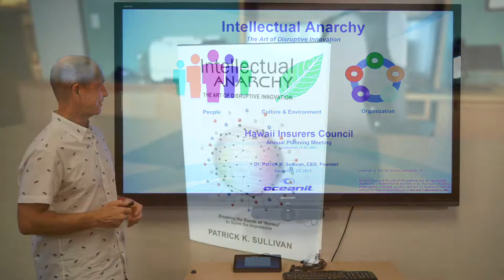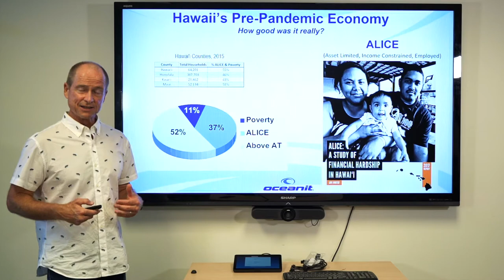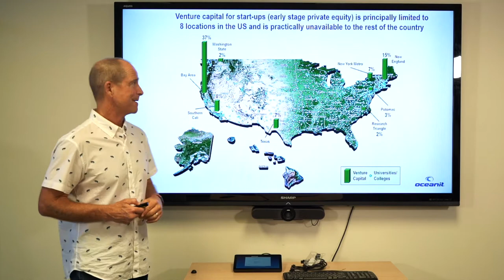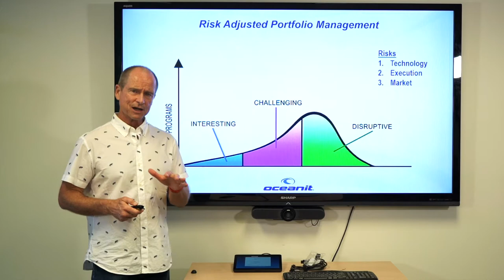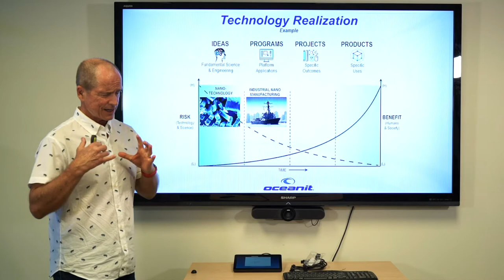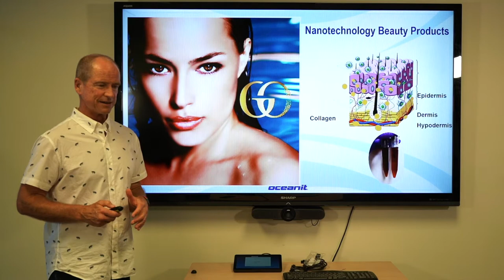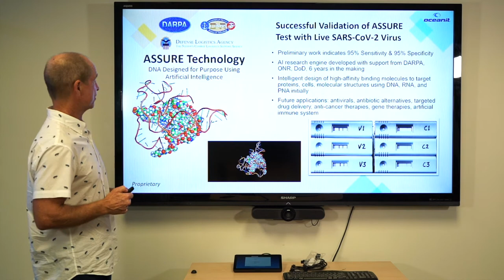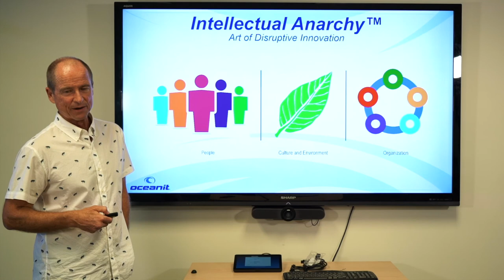Patrick Sullivan: Intellectual Anarchy & Hawaii’s Economy 2.0 | Hawaii Insurer’s Council Meeting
On September 23rd, 2021, Oceanit Founder & CEO, Dr. Patrick K. Sullivan was invited to be the (virtual) keynote speaker at the 2021 Hawaii Insurer’s Council annual meeting. The Hawaii Insurers Council (HIC) is statewide non-profit trade association with members from property & casualty insurance companies, along with other business advocates and community leaders that do business in Hawai'i.

Dr. Sullivan spoke to HIC about Intellectual Anarchy: the Art of Disruptive Innovation, the name of both his 2020 book and the methodology Oceanit employs to bring breakthrough ideas from mind to market. Intellectual Anarchy is about how we can generate disruptive solutions to hard problems -- problems so difficult that they can seem impossible, such as climate change, sustainable energy, and rising healthcare costs. Problems of this magnitude demand radical new ideas—an incremental approach won’t work. Solutions must come out of left field, defying conventional wisdom, and will no doubt overturn existing mindsets, practices, and business models.